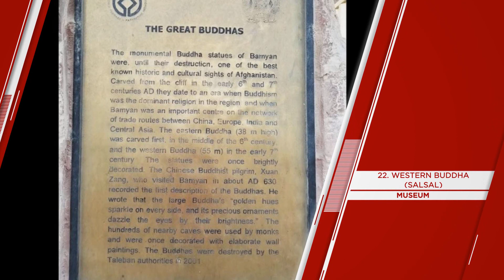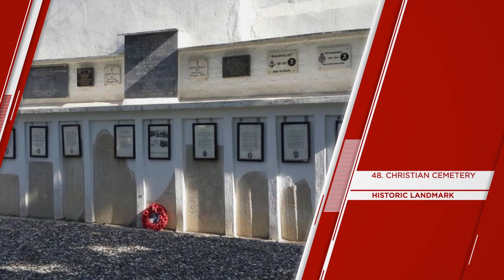"AFGHANISTAN" Top 50 Tourist Places | Afghanistan Tourism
Afghanistan (Things to do - Places to Visit) - AFGHANISTAN Top Tourist Places
Country in South Asia
Afghanistan, officially the Islamic Republic of Afghanistan, is a landlocked country located within south-central Asia. Afghanistan is bordered by Pakistan in the south and east; Iran in the west; Turkmenistan, Uzbekistan, and Tajikistan in the north; and in the far northeast, China.

Kabul serves as the capital and its largest city. Human habitation in Afghanistan dates back to the Middle Paleolithic Era, and the country's strategic location along the Silk Road connected it to the cultures of the Middle East and other parts of Asia.

Things to do in AFGHANISTAN - Places to Visit in Afghanistan

AFGHANISTAN Top 50 Tourist Places - Afghanistan, South Asia